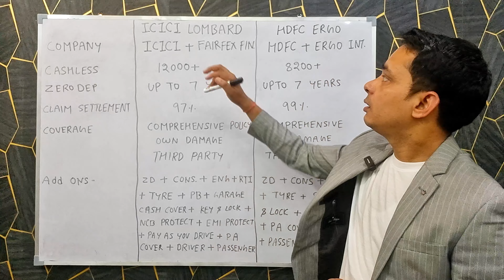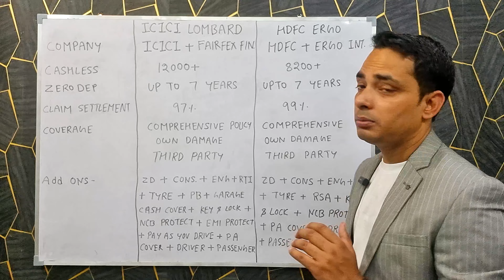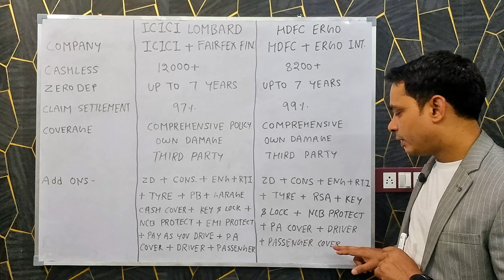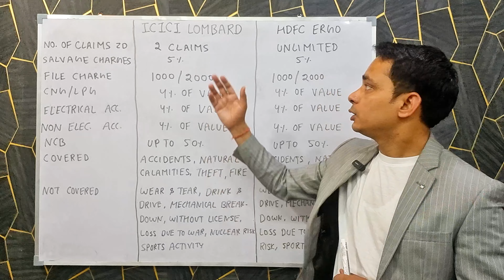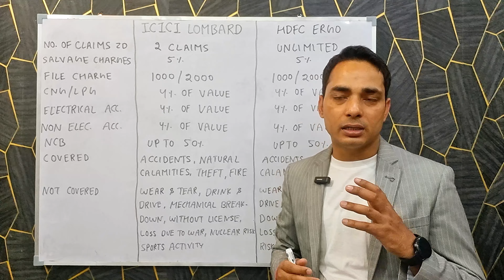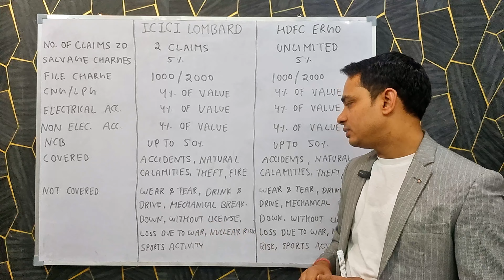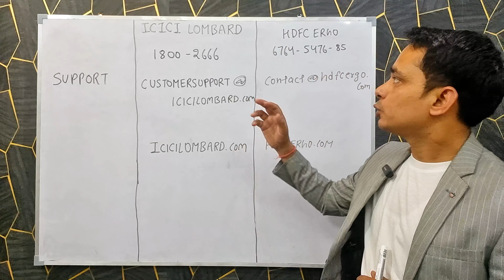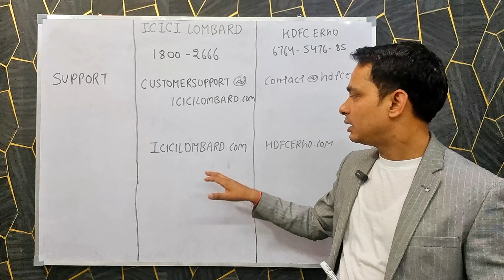ICICI LOMBARD VS HDFC ERGO ! HDFC ERGO CAR INSURANCE ! ICICI LOMBARD CAR INSURANCE